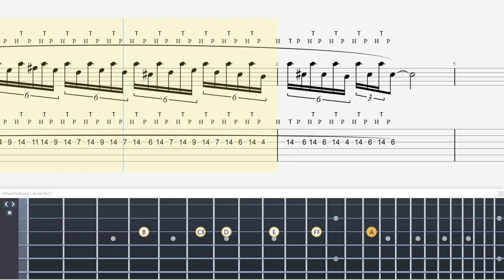A Must-See for Beginners! John Petrucci's Guitar Tapping Video【Technical Guitar】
▶ If you want to practice slowly, check out this playlist【ゆっくり練習した人はこちら】

・トライアングル
・JAZZ XL